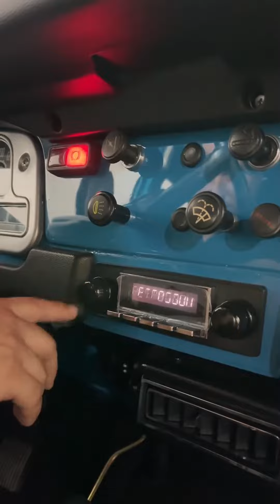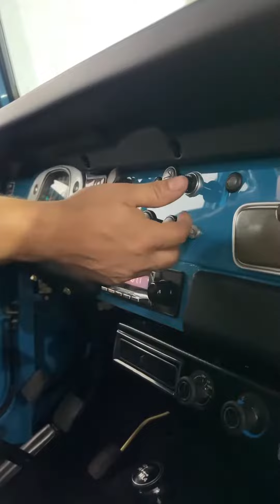عشاق تويوتا قديم